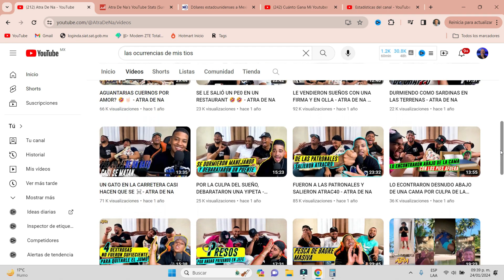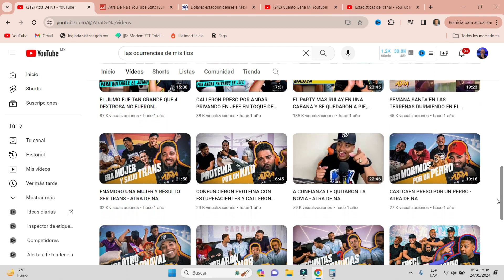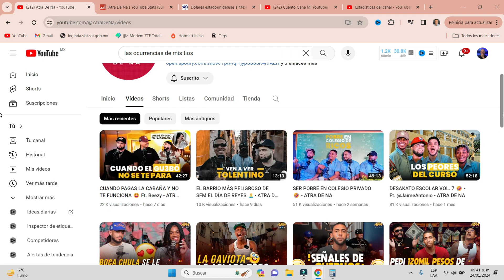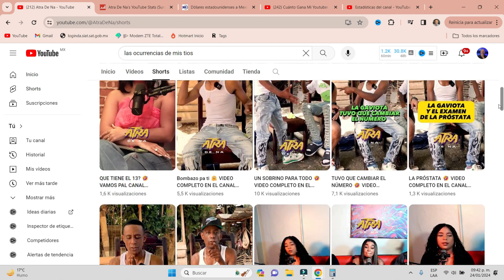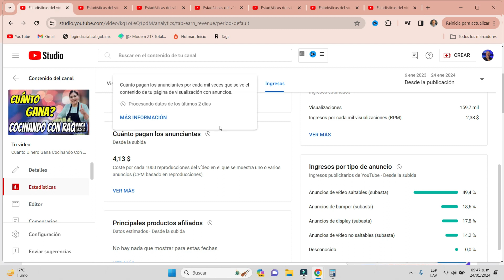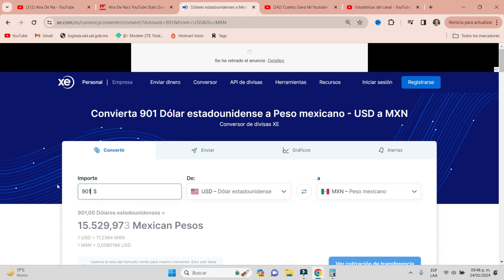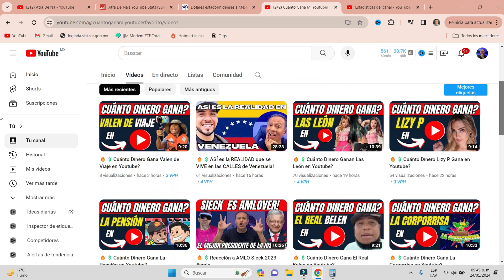🔥💲Cuánto Dinero Gana Atra De Na en Youtube?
¿Alguna vez te has preguntado cuánto dinero gana tu YouTuber favorito? ¿Te gustaría conocer a detalle cuánto dinero esta ganando al mes? Si es así, llegaste al lugar indicado.